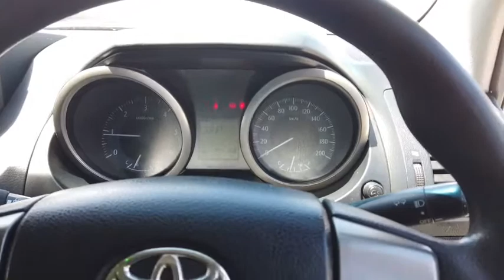2013 TOYOTA LANDCRUISER_PRADO Myaree, Fremantle, Booragoon, Kardinya, Palmyra, WA 11001517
White New 2013 TOYOTA LANDCRUISER_PRADO available in Myaree, Western Australia. Servicing the Fremantle, Booragoon, Kardinya, Palmyra, WA area.

Melville Hyundai
170 Leach Hwy